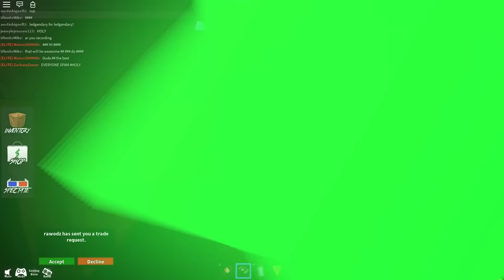TWINNING IT! | Murder Mystery 2 | Roblox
↶Look Down Below↷

😎ABOUT ME😎
1. I'm a kid friendly/family friendly youtuber on a quest to bring you funny videos! 😂
2. My name is Zachary but I get called Zach for short! 😀
3. I do daily uploads sometimes doubled!😉
4. One Goal of mine is make a difference in this 🌎World🌎!
5. Growing up wasn't easy! But one thing I've learned! Is to never ever give up even when things are tough! I have my mom to thank for raising me up! Couldn't have become who I am today without her!❤️
6. I love playing games like Murder Mystery 2 and Assassin and much more!

TITLE: TWINNING IT! | Murder Mystery 2 | Roblox

🍕🍕🍕🍕🍕🍕🍕🍕🍕🍕🍕🍕🍕🍕🍕🍕🍕🍕🍕🍕🍕🍕🍕🍕🍕🍕🍕🍕🍕🍕 ❤️PIZZA❤️